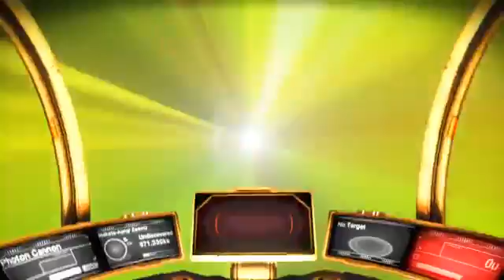Expedition Log 41 (Day 12 - Part 2) (No Man's Sky - Permadeath) (PS4 Pro)